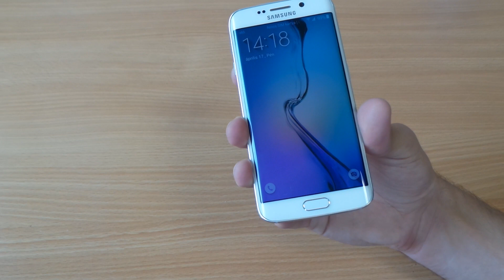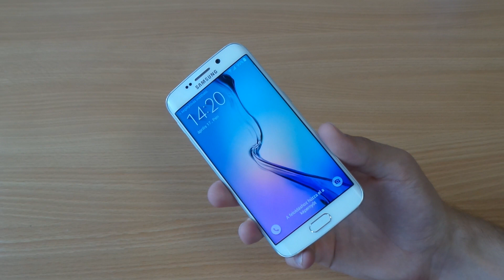Samsung Galaxy S6 edge külső bemutató videó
Bemutatjuk kívülről a világ első háromoldalú kijelzővel rendelkező okostelefonját, a Samsung Galaxy S6 edge-et!